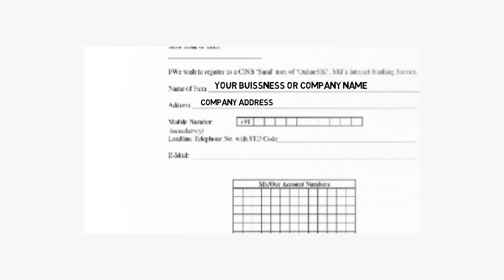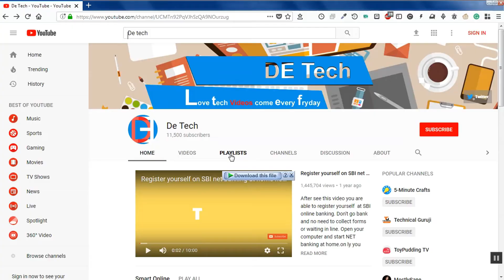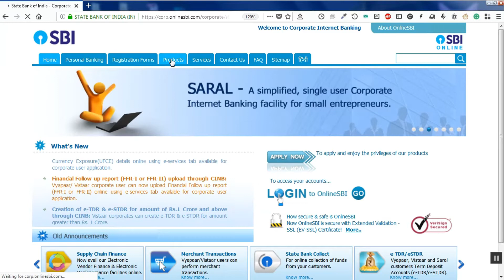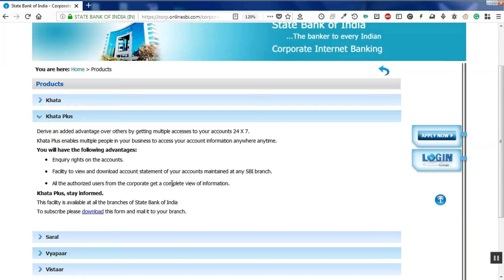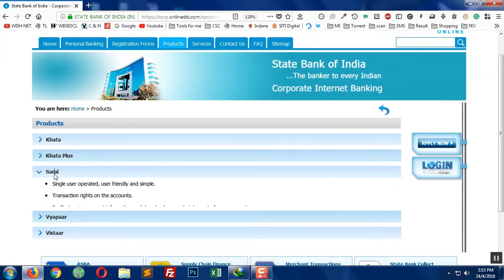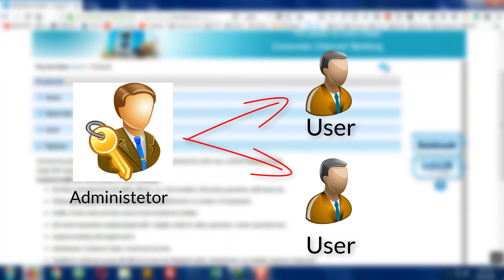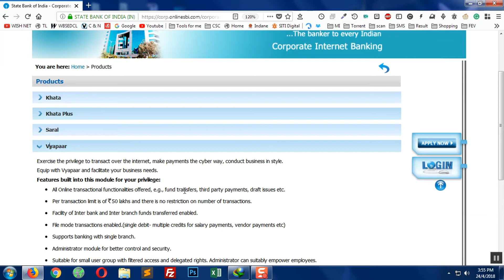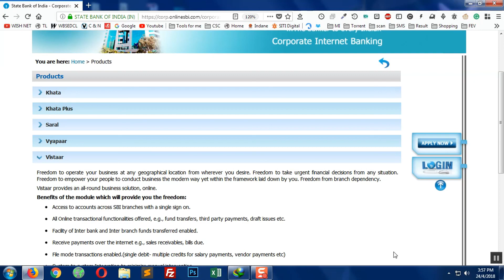SBI Corporate Account Net Banking Registration Step-By Step [HINDI] : #5 Smart Online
In this video you will learn about SBI Corporate or Current Account Net Banking. Full prossess of how to download, Fillup and submit your from to branch. After that the First time login prossess.